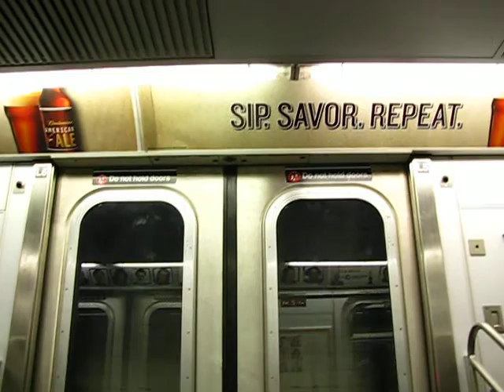New York Subway, Lexington Line, Number 6 Train, going downtown to visit Kate & Yolanda 2/18/2010.